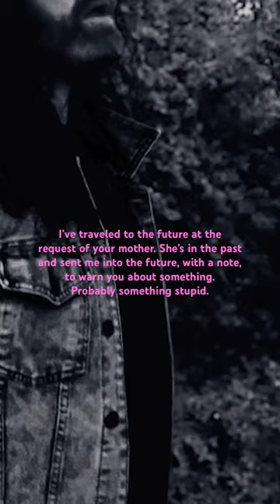Trailer for Wig 2, the sequel to the movie that never was, thankfully